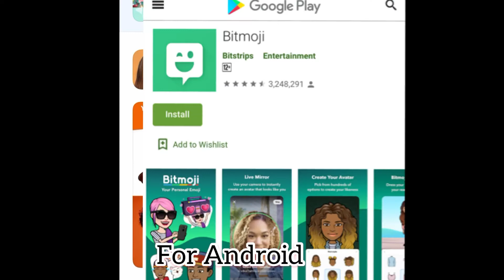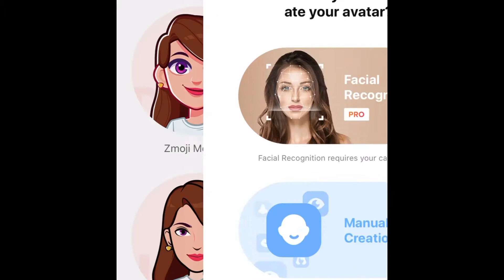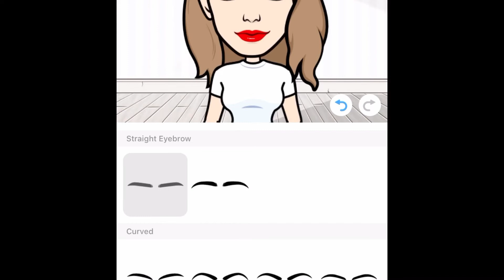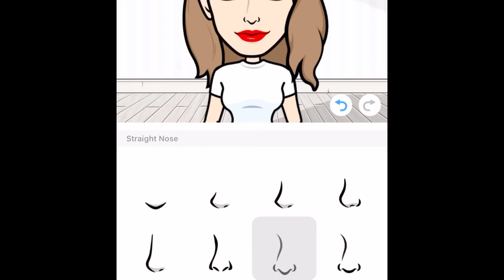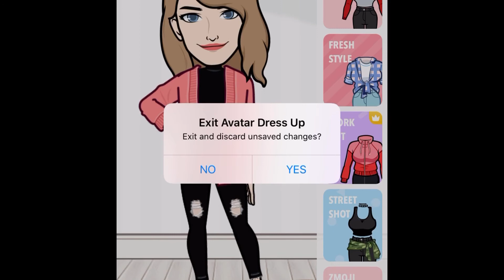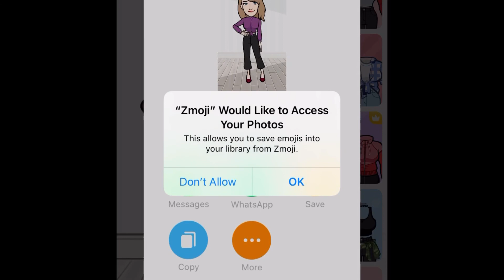Avatar How to Create with this App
Avatar application